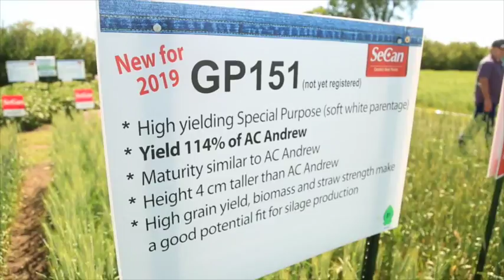SeCan AAC Awesome VB Special Purpose wheat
Jim Downey and Trent Whiting discuss AAC Awesome, SeCan’s new midge tolerant, high-yielding, special purpose wheat variety for Western Canada